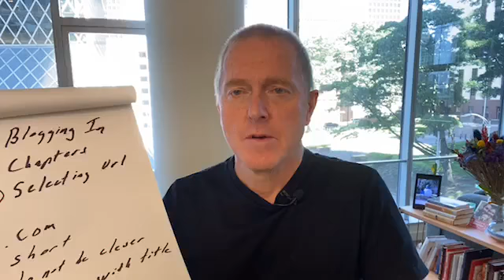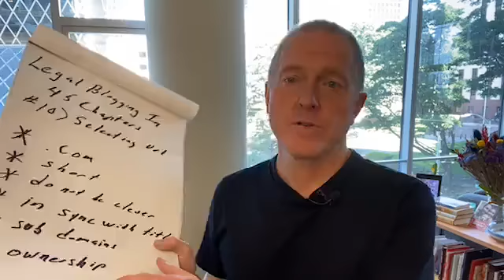Common Sense Legal Blogging - Chapter 10 - Selecting a Domain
Part 10 of a 45 part series about Common Sense Legal Blogging by Kevin O'Keefe.